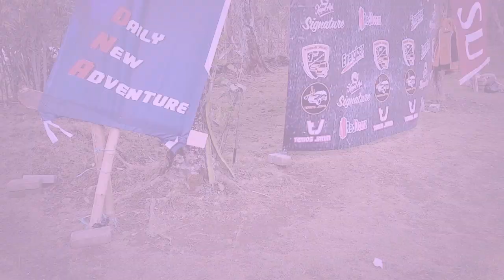Terios Jatim 1st Anniversary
Lokasi : Villa Jannati (ARAB) Trawas Mojokerto (3 November 2019)
Backsound :
Eka Gustiwana - MEMORI ft. Prince Husein, Dmust Akira, Gamelawan